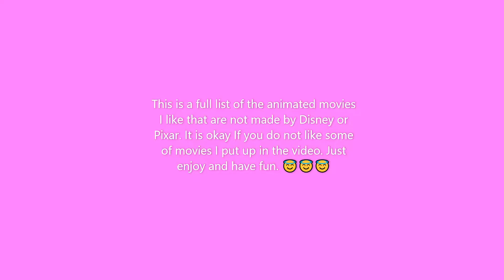My Favourite Animated Movies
This is a full list of the animated movies I like that are not made by Disney or Pixar. There are some sequels. If you do not like some of these, that's okay too.

And keep the video suggestions coming; I will get to them.